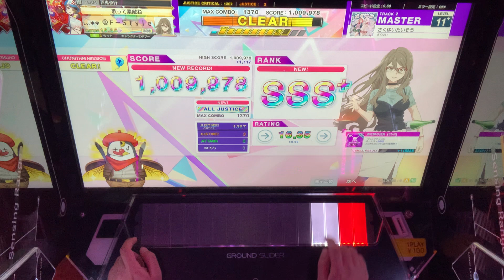【CHUNITHM】さくゆいたいそう（MAS 11+）AJ 手元動画【チュウニズム】